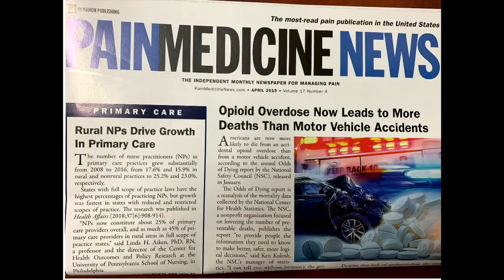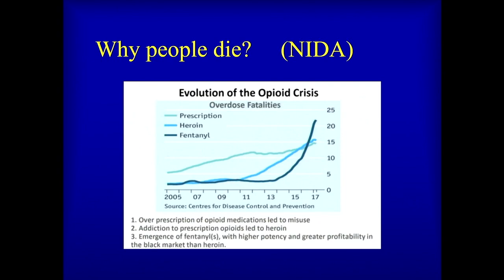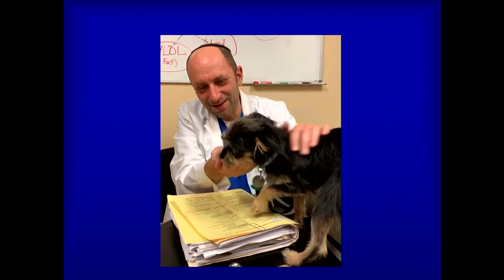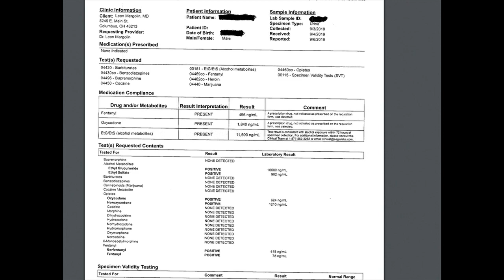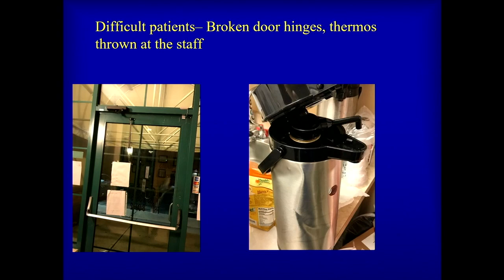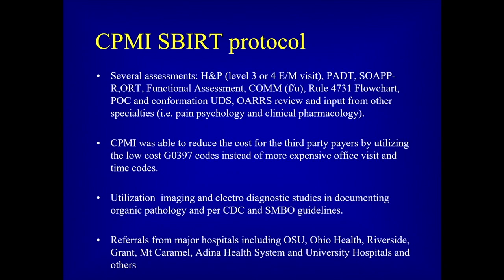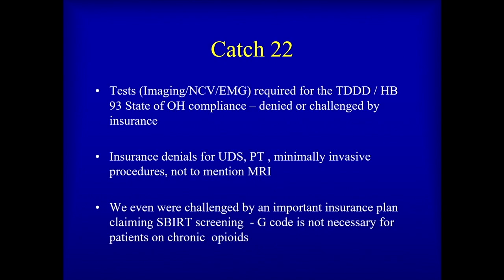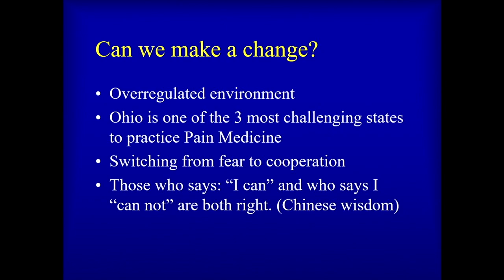The Opioid Epidemic: The Individual Medically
The Opioid Epidemic

Presented by:
Siegal Lifelong Learning

Speakers:
Jennifer Bailit, MD, MPH
Andy Getz
Ted Parran, MD
Leon Margolin, MD, PhD, FAPM
Jessica McCullough, APRN